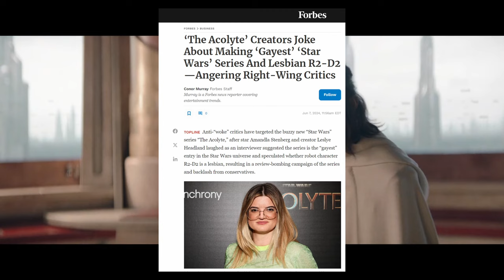Przestrzegam przed Star Wars: The Acolyte - Analiza i krytyka 1. odcinka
Star Wars: The Acolyte jest produkcją tak złą, że aż poświęciłem piątkowy wieczór i całą sobotę na przygotowanie materiału na jego temat. Zapraszam do dyskusji, bo na pewno da się wymienić więcej głupot i dziur fabularnych.

0:00 Wstęp
0:47 Początek Akolity
2:12 Naprawa statku
2:36 Przybycie Jedi
4:53 Przedstawienie Sola
5:17 Osha na statku więziennym
7:58 Padawanka przychodzi do Sola + blok więzienny
8:58 Pobudka Oshy
9:18 Sol zabiera padawankę i Yorda
9:46 Osha idzie za postacią w kapturze
10:13 Sol gada na statku
10:27 Osha ucieka do jaskini
11:36 Monolog villainów
12:15 Zebranie problemów
13:24 Bycie woke
14:33 Koniec

Wideo:
Gwiezdne Wojny: Akolita